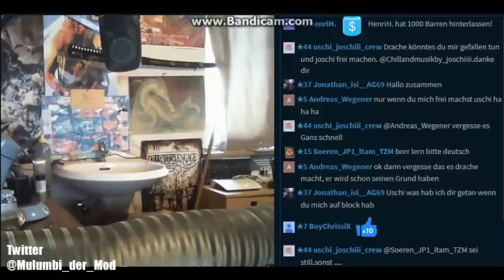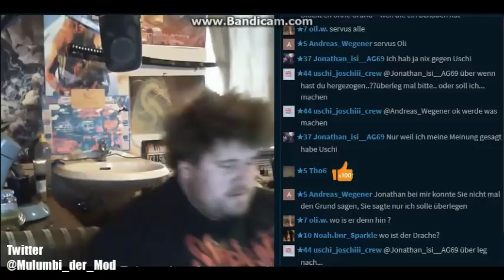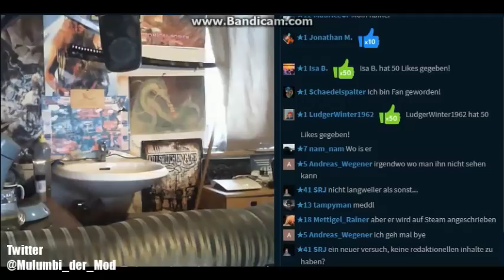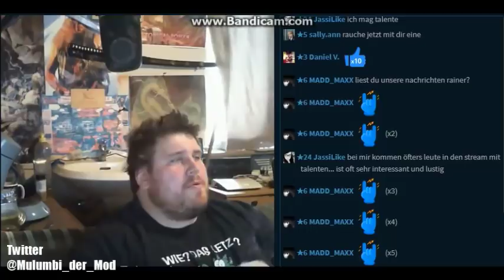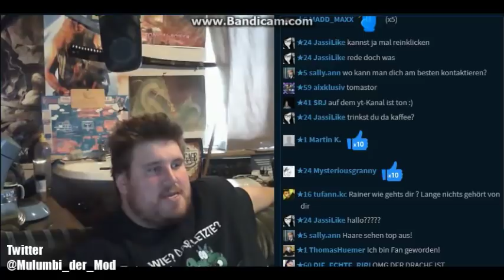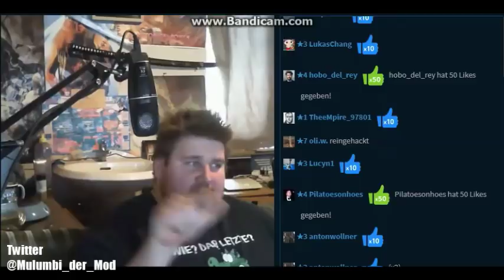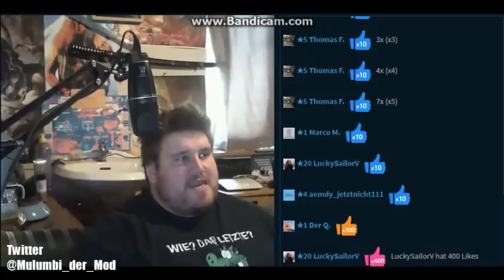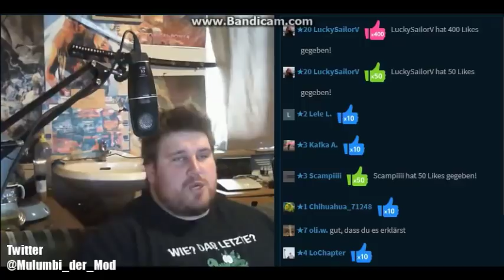Der große Hack / Drachenlord 30.4.2019 Zusammenfassung